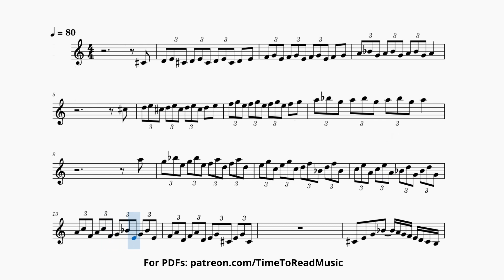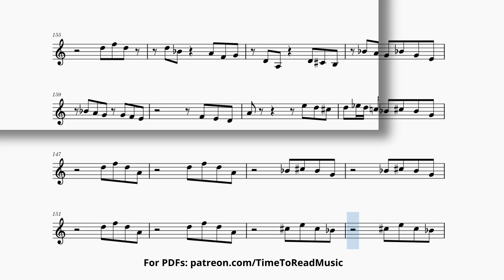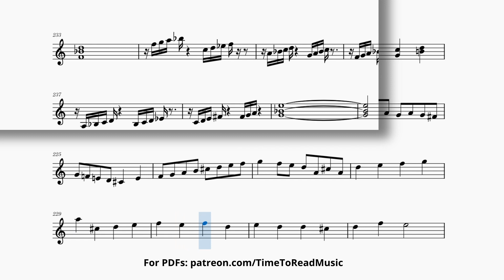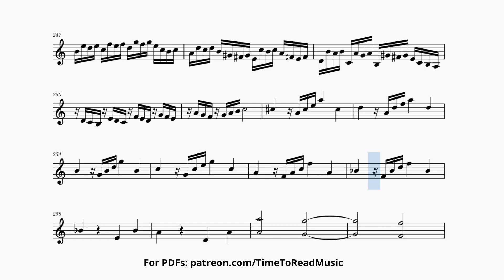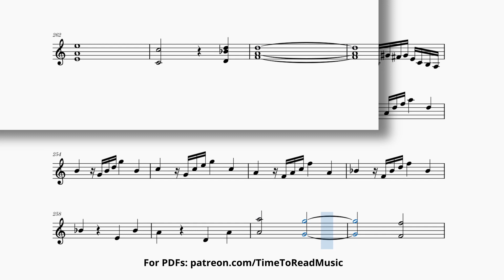Sight Reading Practice - Ex 20 - Advanced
Our exercises are meant  to improve your sight-reading.